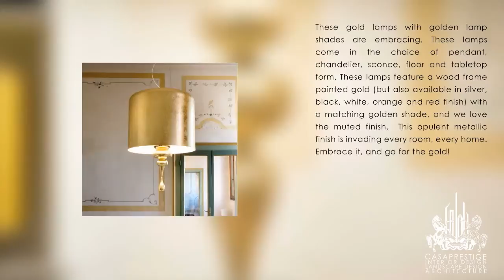golden lamps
These gold lamps with golden lamp shades are embracing. These lamps come in the choice of pendant, chandelier, sconce, floor and tabletop form. These lamps feature a wood frame painted gold (but also available in silver, black, white, orange and red finish) with a matching golden shade, and we love the muted finish.  This opulent metallic finish is invading every room, every home. Embrace it, and go for the gold!